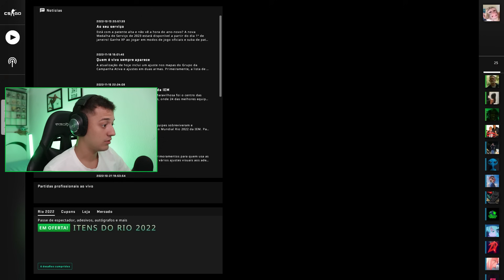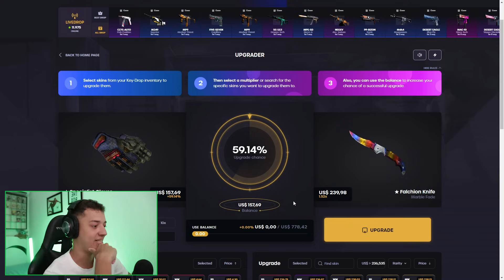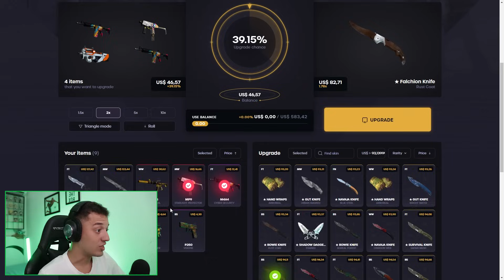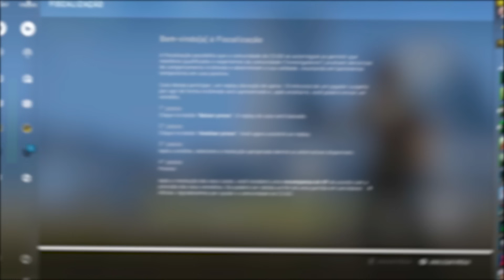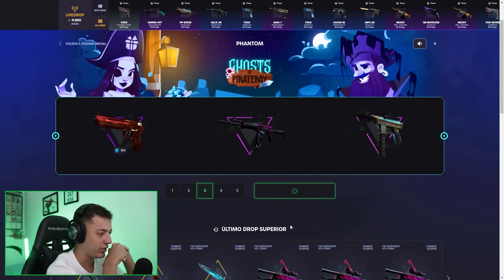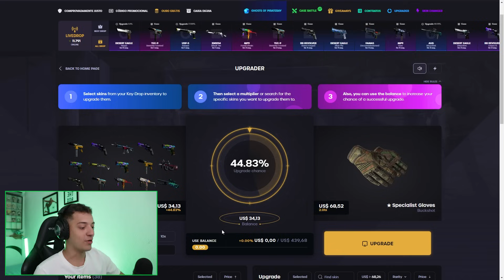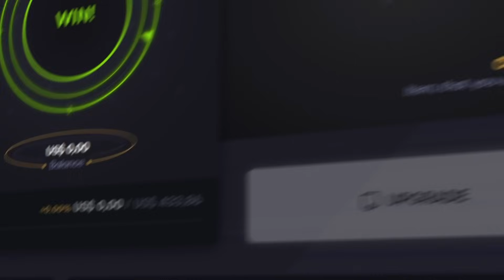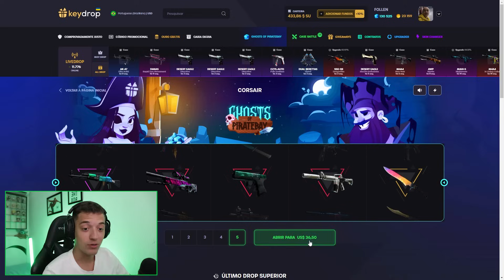MANO? EU PEGUEI O ZUHN NO OVERTWATCH, APARENTEMENTE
▸Cupom POLEX: $ 0.50 grátis + 10% BÔNUS

Edição por: @ruanpdias & @pe.drojoaquim